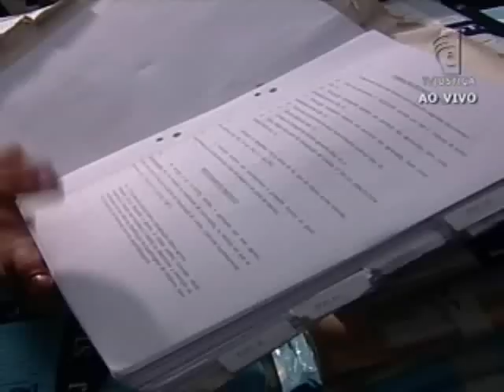Mantida ação contra pai que envenenou filho (27/11/12)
Foi mantida ação penal contra um homem, em Tocantins, acusado de contratar duas pessoas para envenenar o filho, que na época tinha três meses de vida.